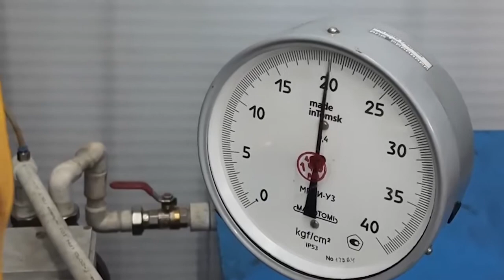Как делают Пневморессоры для грузовиков в Татарстане. Первый завод в России - НПО Ростар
Обзор посвящен производству рессор пневматических. Группа компаний «РОСТАР» на сегодняшний день насчитывает 13 производственных предприятий. Среди них «РеКорд», где производятся пневморессоры «Ростар» для грузовиков отечественного и импортного производства.
Завод производит пневмоподушки на КАМАЗ и иномарки.

ГК "ОМЕГА" является официальным дилером компании "РОСТАР", купить запчасти для грузовых автомобилей можно на нашем сайте